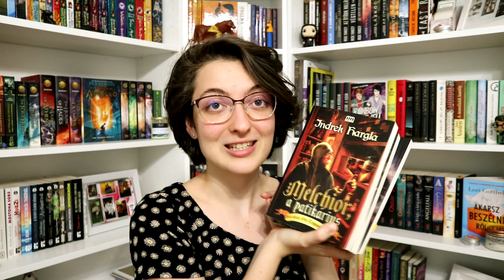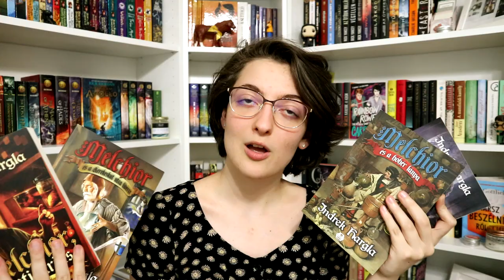Barangolás Európában | Észtország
A mai barangolás során egy észt szerző történelmi krimi könyveiről beszélek. :)